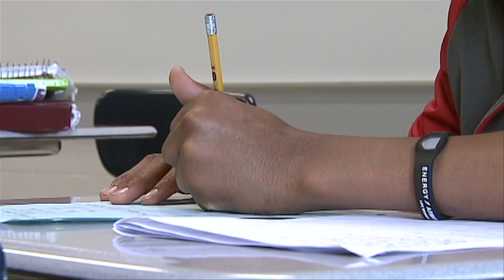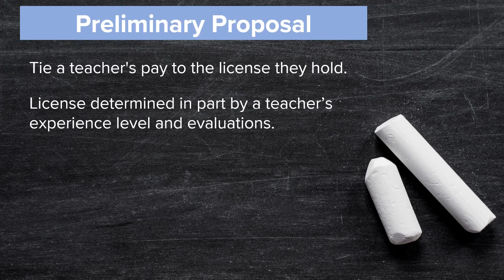CMS teachers, leaders discuss controversial pilot program for teacher licensing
A Charlotte-Mecklenbug School board committee met with representatives from both the local and state chapters of the North Carolina Association of Educators Wednesday night.

On the table was a discussion about whether CMS might take a position on piloting a state board of education proposal that would overhaul teacher licensing and pay in the state.

Shamarria Morrison breaks down the meeting.